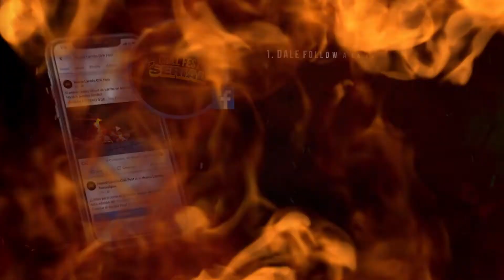DINÁMICA - Votación People's Choice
Quieres votar por tu equipo favorito? Ésta es la dinámica de votación para el premio People’s Choice de Grill Fest El Serial

La votación es acumulable, comienza el 9 de Febrero con el primer episodio, y se cerrará el viernes 26 de Febrero a Media Noche, 2 días antes de la gran final

Habrá 2 maneras de votar. La deliberación será por medio de un tabulador en donde Instagram tendrá el 90% del peso en puntuación, y Facebook tendrá el 10%

Para votar por Instagram:
Dale FOLLOW al perfil de @NLDGrillFest
Sube un post en tu Instagram personal etiquetando a @NLDGrillFest y usando el hashtag de tu equipo favorito
Tu cuenta debe de ser pública!
No cuentan los hashtags en los Instagram Stories

Recuerda, para que tu post cuente como voto debe de incluir la etiqueta @NLDGrillFest y el hashtag de tu equipo favorito

Para votar por facebook:
Dale FOLLOW a la página de Facebook @NLDGrillFest
Busca el post en nuestro Facebook que corresponde a la votación de Peoples Choice de tu equipo favorito
Dale SHARE al post para acumular aun más votos!

Para ver el estatus de las votaciones, no te pierdas cada domingo los episodios de deliberación de Grill Fest El Serial

El ganador del People’s Choice recibirá un premio en efectivo de $5,000 y se anunciará en el último episodio. Vota ya!